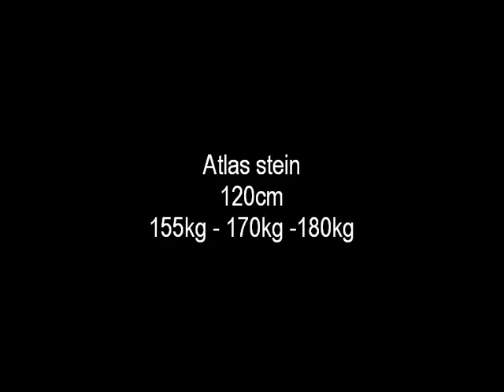Strongman trening i Valhalla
Drit bra trening